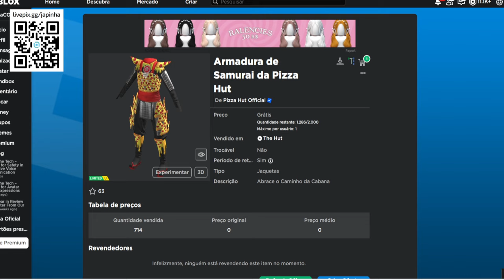Armadura de Samurai da Pizza Hut Limited UGC GRÁTIS NO ROBLOX FREE LIMITED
wwwwwwwwwwwwwwwwwwwwwwwwwwwwwwwwwwwwwwwwwwwwwwww